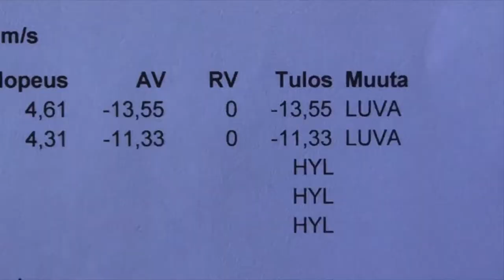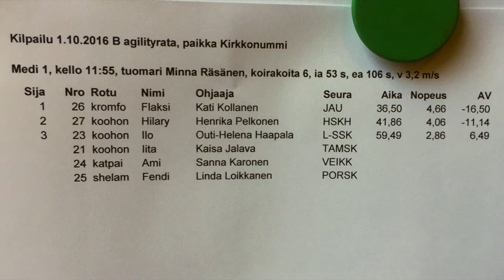#146 KOOIKERHONDJE 2/2 | Which Dog Should I Get? Dog Breed Selector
Dog Info:
The good-natured Kooikerhondje hunting dog breed makes an affectionate family companion. Suspected to be an ancestor of the Nova Scota Duck Tolling Retriever, they hail from Holland and were used to lure ducks into traps for hunting or tagging. They still serve as hunting dogs, but also excel at other dog sports such as flyball.

Although these are purebred dogs, you may find them in the care of shelters or rescues. Remember to adopt! Don’t shop if you want to bring a dog home.

Dog Breeds
Dog Matchup
Puppies
Dog Names
Dog Health
Reference
Dog Breed Selector
Dogs
Dog Finder
Retrievers
German Shepherd
Great Dane
Rottweilers
Yorkshire
Doberman